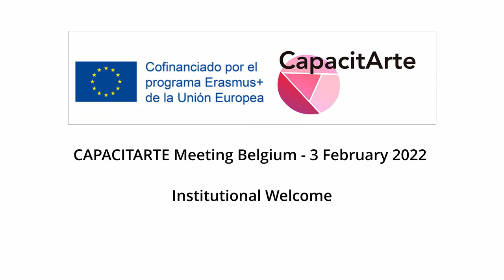Institutional Welcome. CAPACITARTE Meeting Belgium - 3 February 2022. Erasmus +